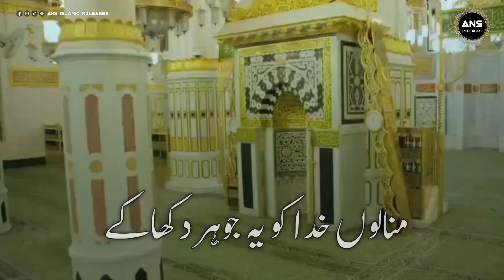😍new whatsapp status😍